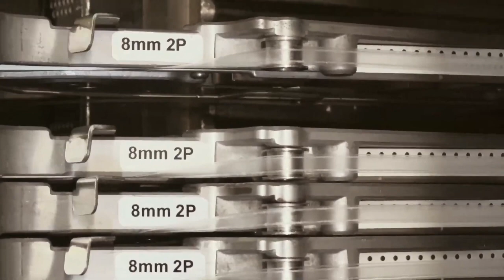Advanced Manufacturing: Made in NYC by Adafruit 9/27/2023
We’re making QT Py ESP32 Picos and more!